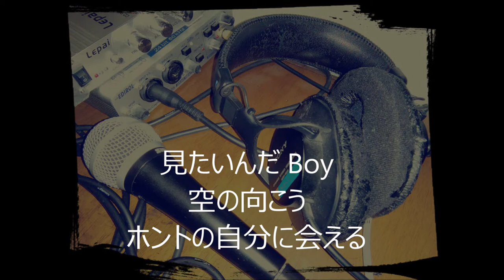The boy will fly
何かが始まる　そんな季節
あの日と変わらぬ　風の匂い

誰かが呼んでる　僕のことを
あの日と変わらぬ　風の誘い

飛び出そうぜ Boy 空の向こう
どこまでも Fly 浪漫飛行

見たいんだ Boy 空の向こう
ホントの自分に会える

涙が零れる　そんな気持ち
あの日と変わらぬ　弱い想い

誰かが待ってる　僕のことを
あの日と変わらぬ　僕のことを

ホントの君に会える